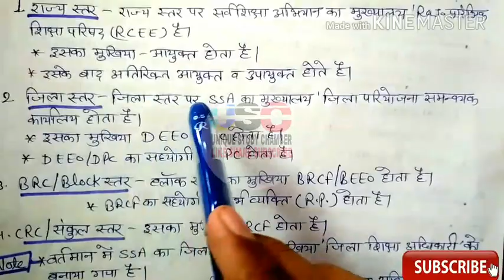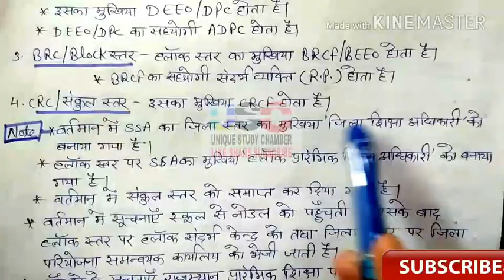शैक्षिक प्रबंधन। सर्व शिक्षा अभियान। RPSC 1ST GRADE GK EXAM ।